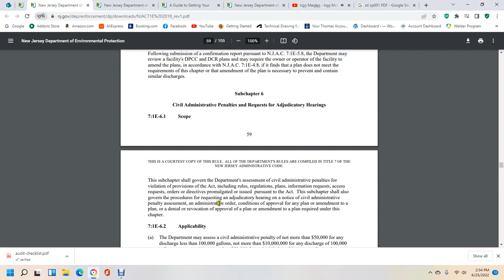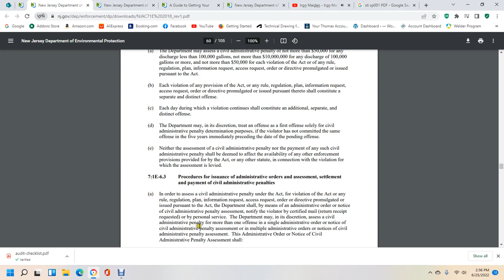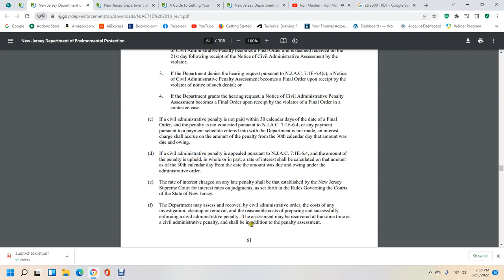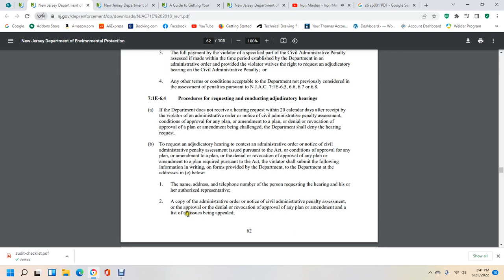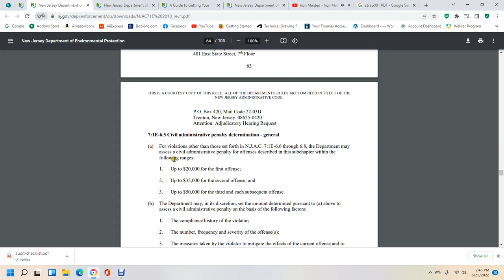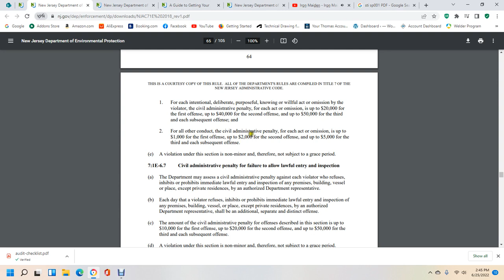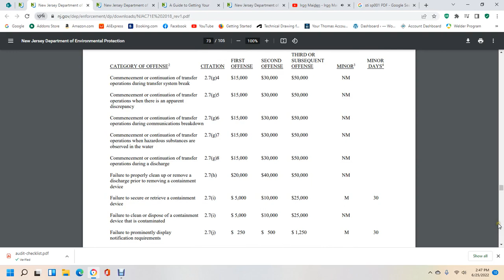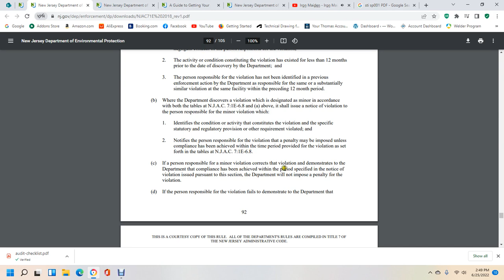N J A C 71E SUBCHAPTER 6 CIVIL PENTALITES ADJ HEARING